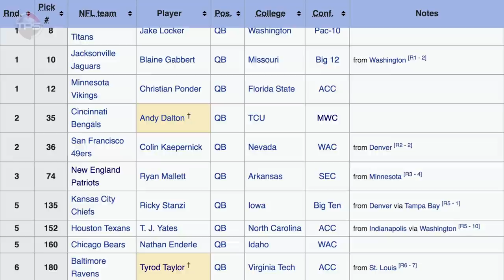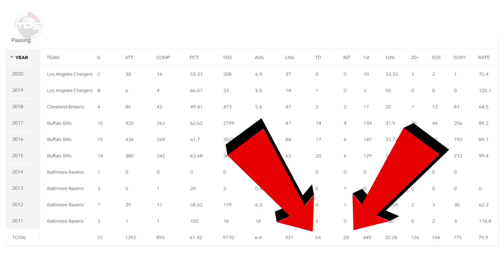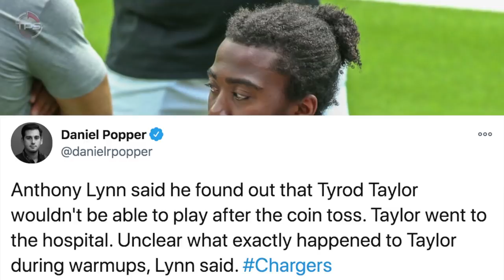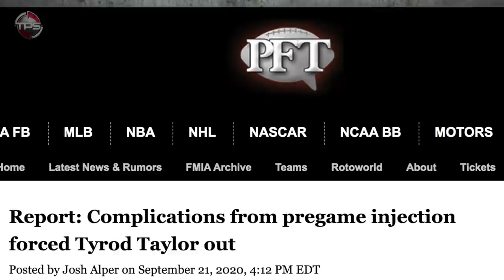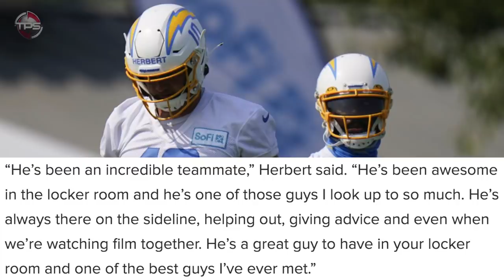It's Happened AGAIN To Tyrod Taylor... DAMN!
Here is why Tyrod Taylor has no luck.

Once again, Tyrod Taylor is being a class act in the face of adversity…

It is just too bad he is one of the single most unlucky guys to EVER play in the NFL!

Do you think Tyrod Taylor should get another chance to start in the NFL?

Today we present, It Has Happened AGAIN To Tyrod Taylor.

Host: Aaron Leger
Editor: Kyle McCormick
Writer: Kevin Nardone